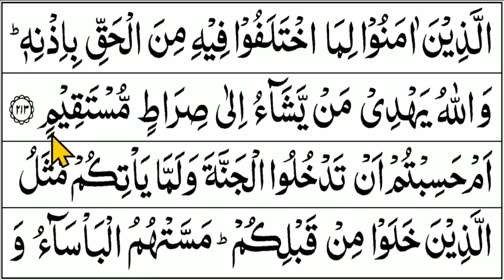BELAJAR MENGAJI Cara Cepat Lancar Membaca Alquran Pelan dan Tajwid SURAH AL BAQARAH 206-213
Belajar ngaji alquran dan tajwid, sarana belajar ngaji online dalam belajar mengaji membaca alquran dan belajar tajwid dari dasar, untuk siapa saja yang masih memerlukan, terutama untuk saudara dan sahabat yang sudah terlanjur sibuk dan lupa lagi cara membaca alquran beserta hukum bacaannya.
Semoga bermanfaat.
Aamiin

TERIMAKASIH